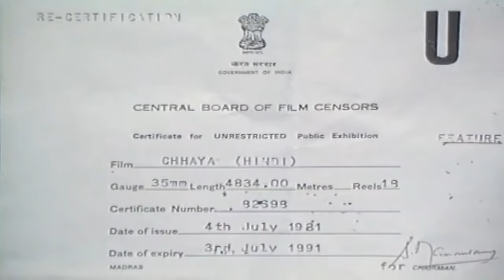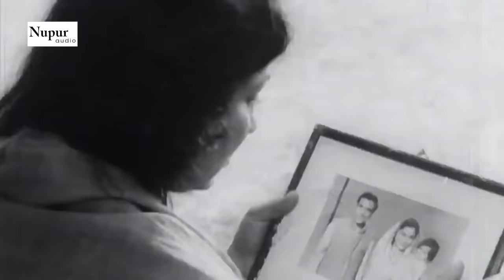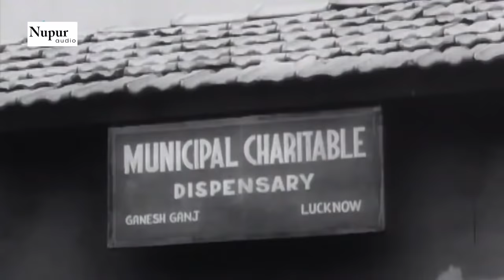Chhaya (1961) Full Hindi Movie | Sunil Dutt, Asha Parekh, Nirupa Roy | Old Classic Movie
Movie : Chhaya (1961)
Starring : Sunil Dutt, Asha Parekh, Nirupa Roy, Nazir Hussain, Lalita Pawar, Achala Sachdev.
Director : Hrishikesh Mukherjee, Producer: AV. Meiyappan
Written : Sachin Bhowmick, Rajendra Krishan
Producer : A.V. Meiyappan
Label : Nupur Audio

Synopsis: A young and attractive girl, Sarita, lives with her wealthy father, aunt, cousin and maid. Her father hires a tutor to teach her with essay writing, named Arun. Arun and Sarita slowly fall in love, especially when she finds out he's a famous poet by the name of 'Rahee'. Her father is adamantly against the union because Arun is poor. He wants Sarita to marry the son of a wealthy man, Moti Lal. Furthermore, Sarita's aunt wants her to marry her nephew Ramu, also known as Romeo and gets him hired as Sarita's music tutor. Moti Lal then gets a letter saying that Sarita is not her father's legitimate daughter, and her birth, religion and caste are called into question.